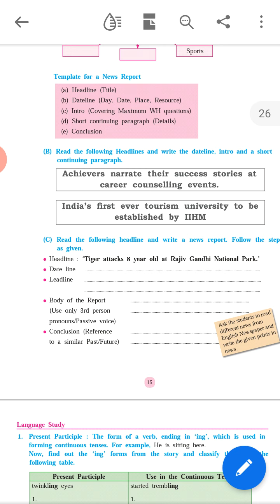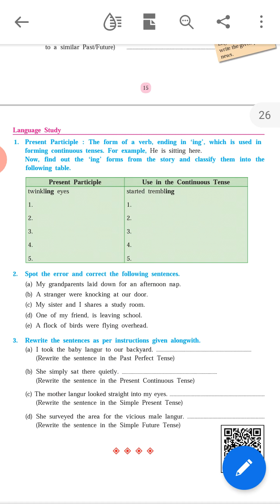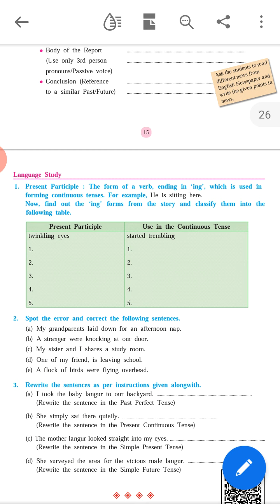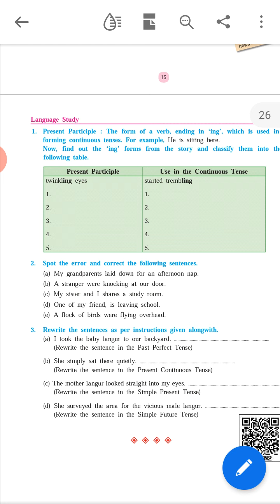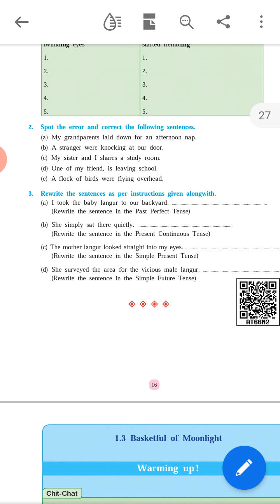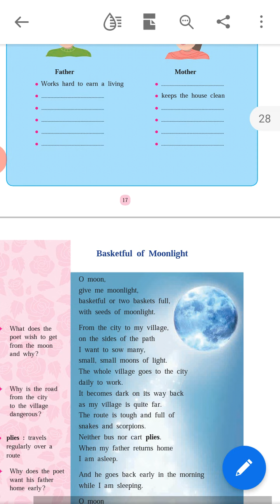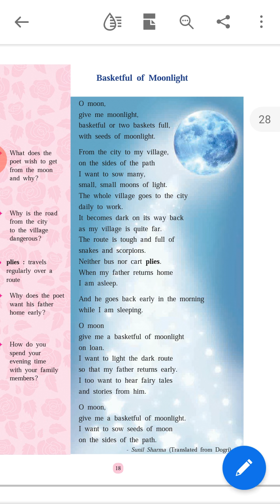Language study of 1.2 26 April 2020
Language study of 1.2